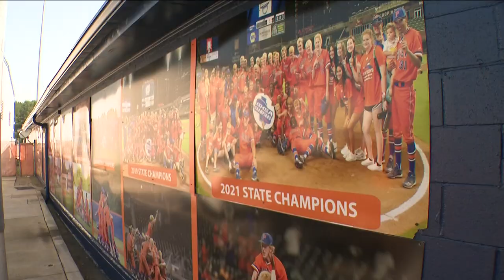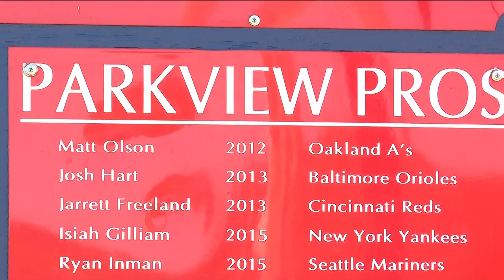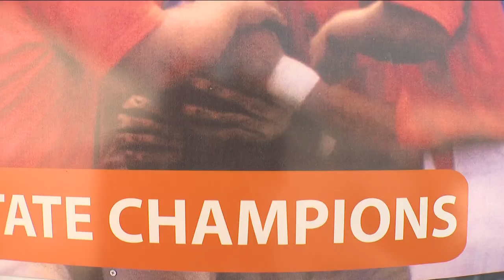Parkview High School baseball player to continue tradition of MLB first round picks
Colin Houck is projected first round draft pick out of Parkview -- and would join the likes of Jeff Francoeur and Matt Olson.